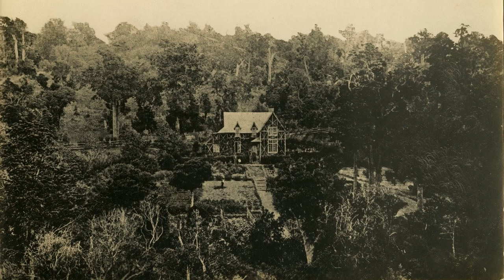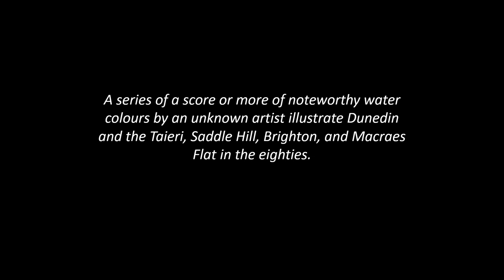Talking Pictures - EP 6: The Thomson Collection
In this weeks’ episode of Talking Pictures we take a look at a donation that forms a cornerstone of the Museum’s pictorial collection.